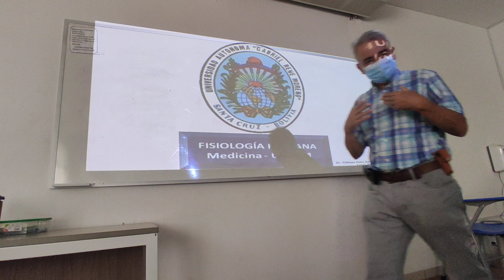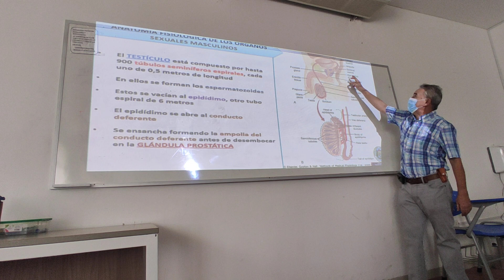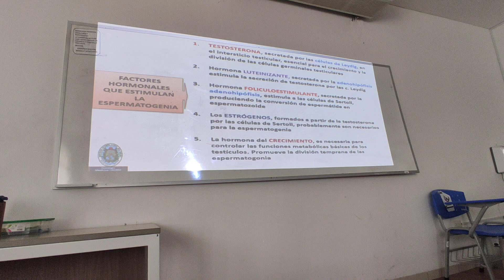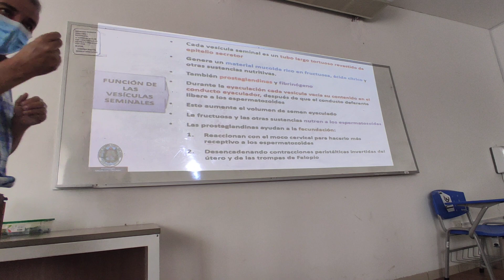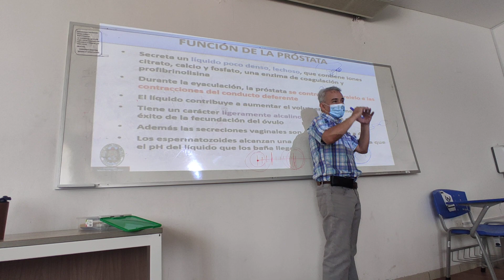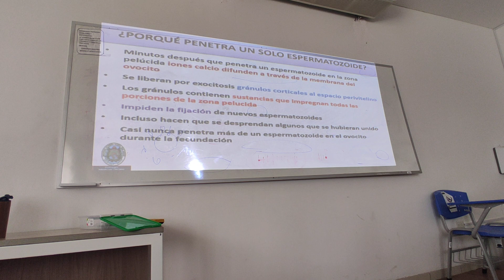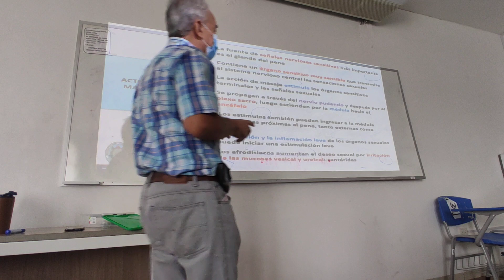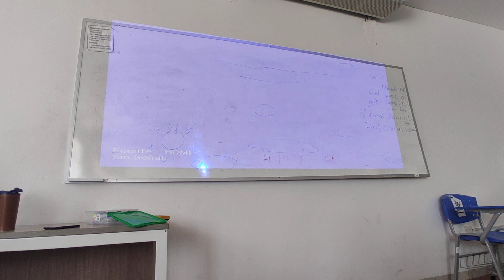CLASE 74 FISIOLOGÍA